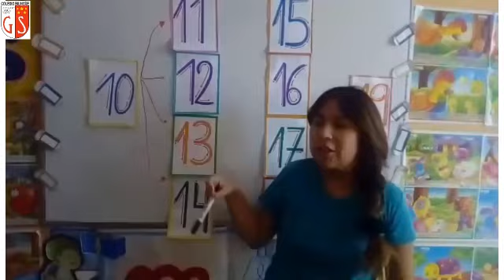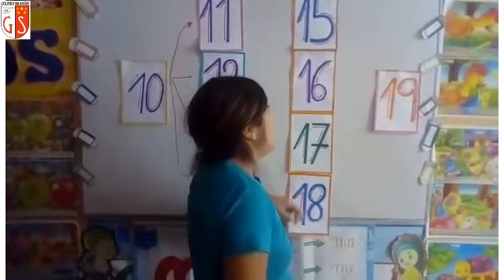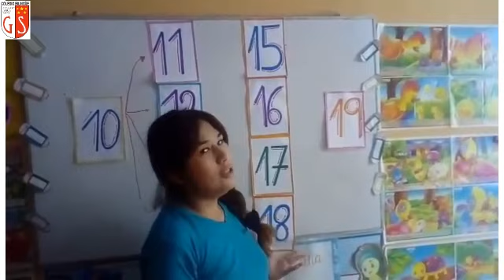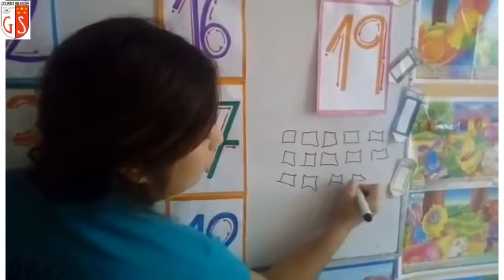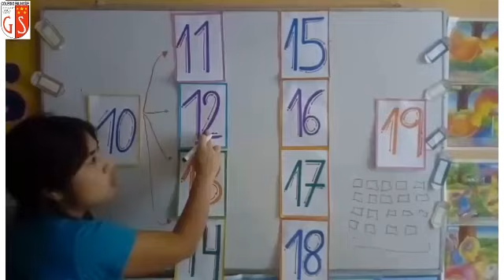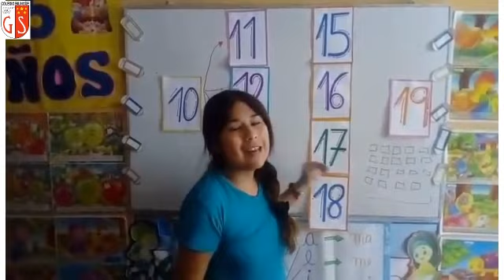21.04.2020 - 5 Años A3